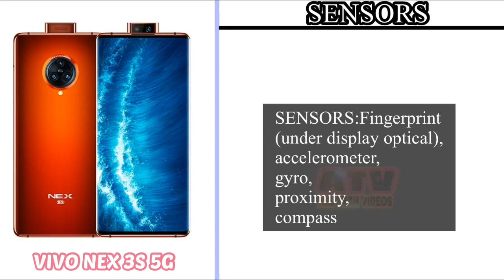VIVO NEX 3S 5G🔥🔥🔥